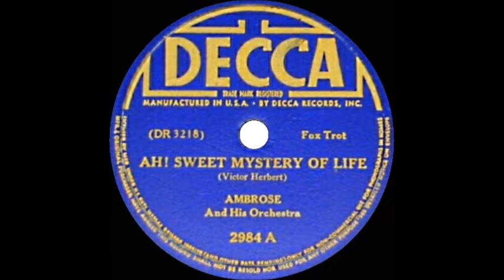Ambrose - Ah, Sweet Mysteries Of Life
Ambrose (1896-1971) had one of my favorite bands in England. This operatic piece gets the swing treatment from January 13, 1939.